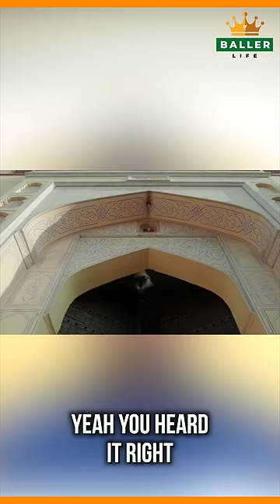This Prince turned his palace into an Airbnb! 🤯🤴